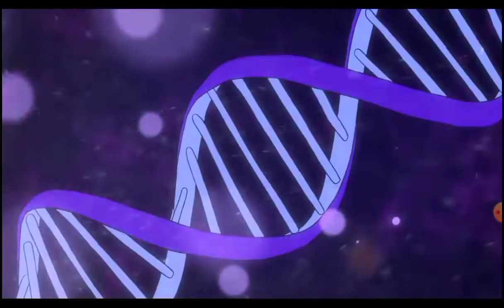kipo and the age of wonderbeast